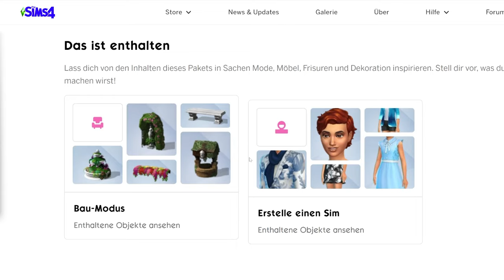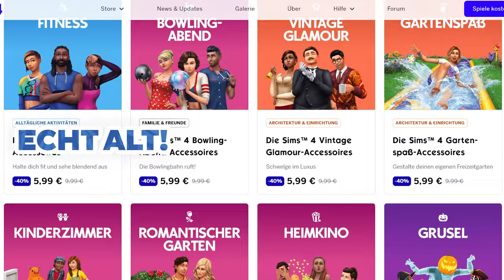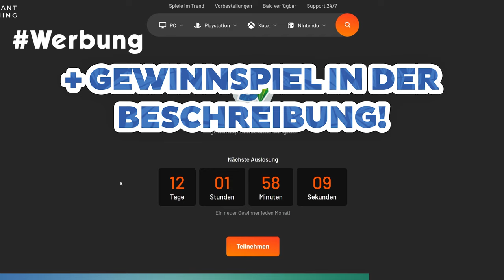ZWEITES Accessoires-Pack für Sims 4 GRATIS! | Short-News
Die Sims-Entwickler haben aktuell die Spendierhosen an, denn das Romantische Garten-Accessoires-Pack kann bis zu einem begrenzten Zeitraum kostenlos heruntergeladen werden!

▶ zum Gewinnspiel bei Instant Gaming